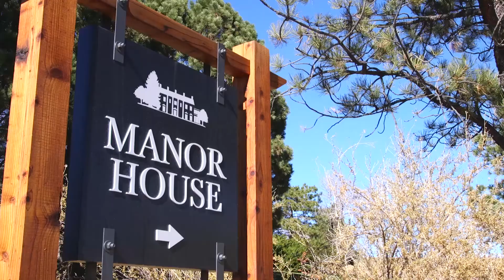2018 Wedding Sizzle Reel Best Of Part One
So with the off season for wedding currently in session, we decided to edit together a mash up sizzle reel of some of the best weddings from the 2017 season. A look back if you will with no rhyme or reason for the order, just some of our favorite moments that unfolded in front of us. Every wedding from 2017 was amazing to be honest! Bring on 2018.